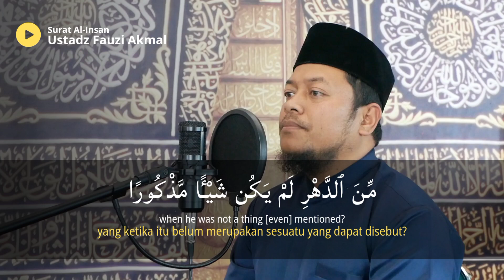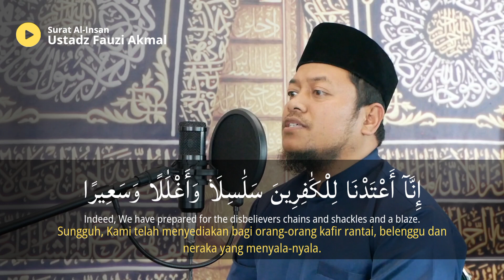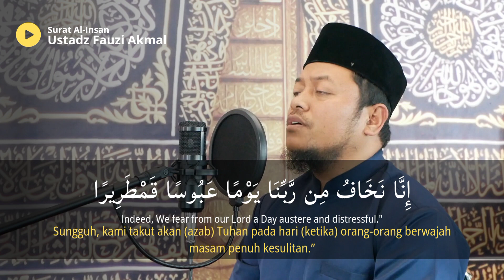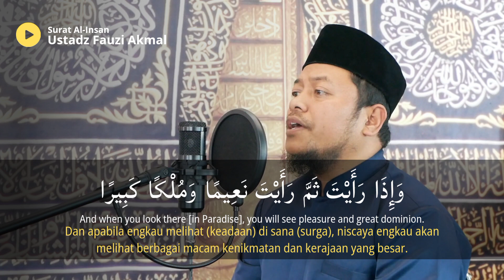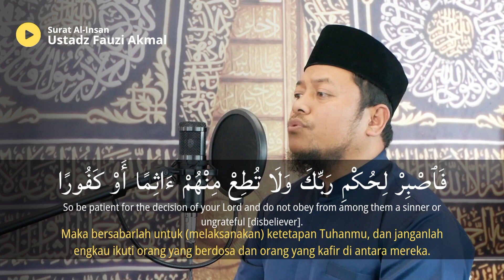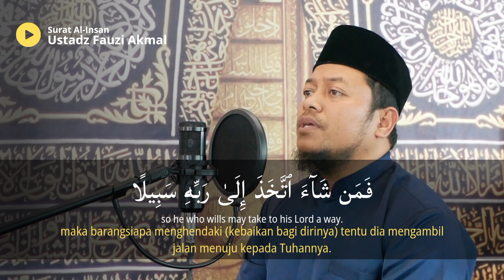MUROTTAL MERDU SURAT AL - INSAN | Juz 29 | USTADZ FAUZI AKMAL SIQ, SThI, MPdI | MASJID AL MUKHTAR